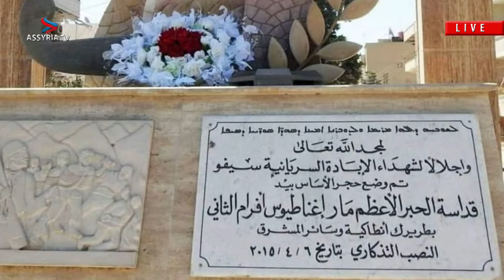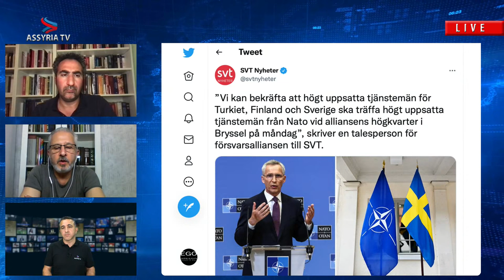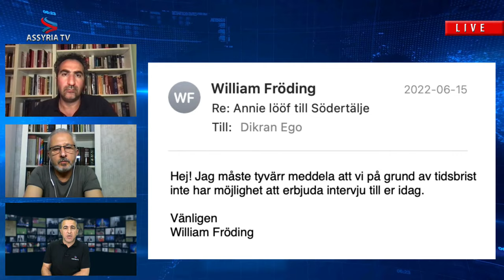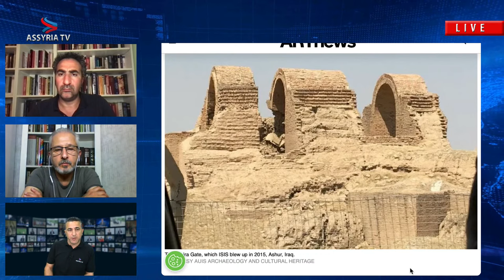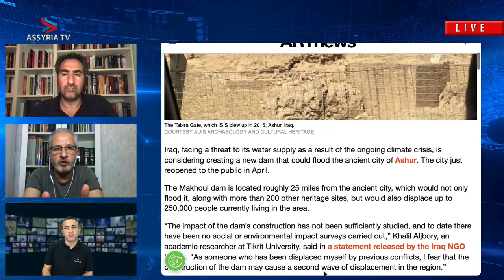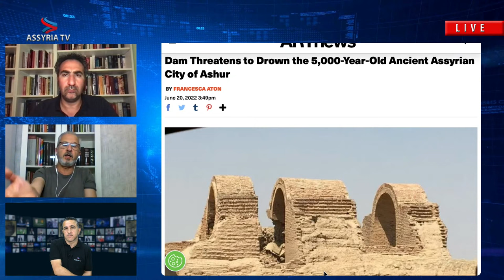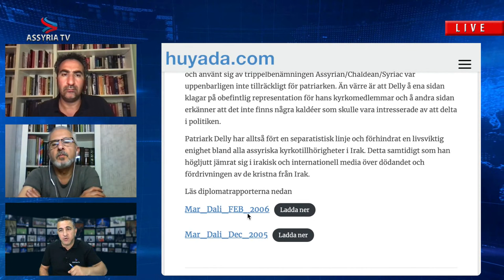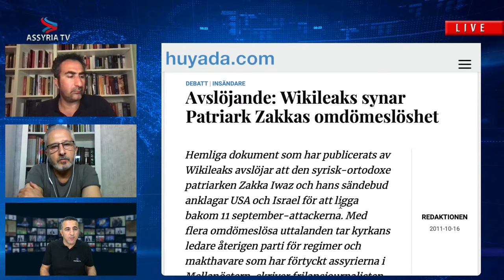Assyrian News In Focus - 2022-06-21